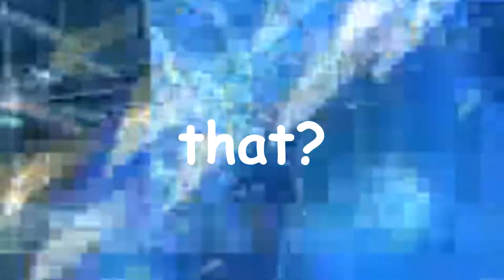Geometry Wars 3: Continued Destruction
0/3 Would recommend.